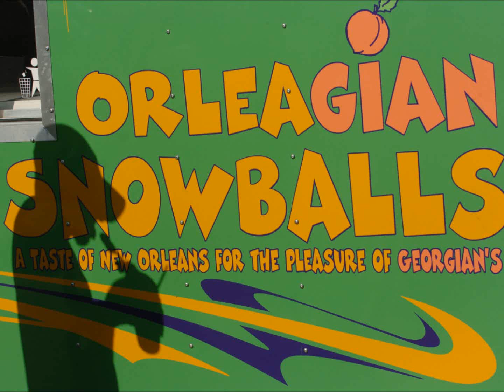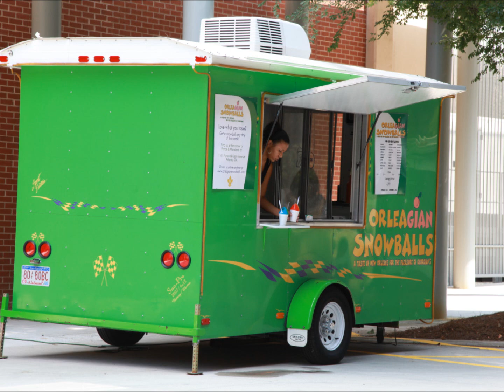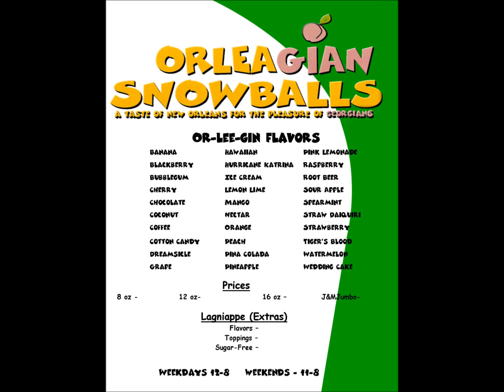SnowballsAtlanta.com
Slide show of Orleagian Snowballs' activities throughout Atlanta coupled with jazz playings of one of New Orleans' great brass bands.